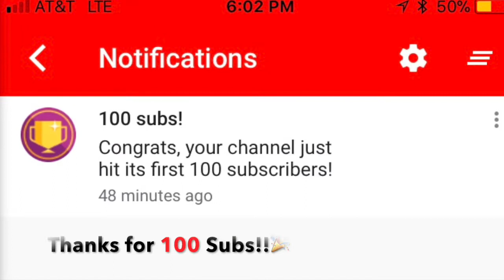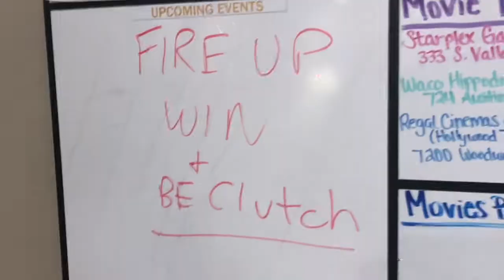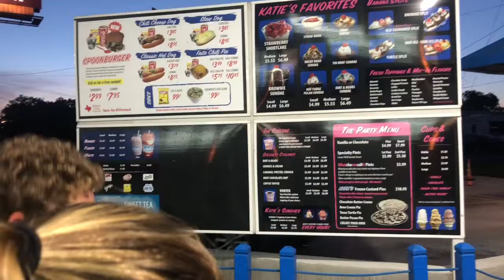2nd In STATE?! | Vlog #8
An inside look at a high school track team's experience of taking second at the Tapps 3a State Track Meet in Waco, Tx

Thanks for a great 2019 track season!

More great content coming this summer!'